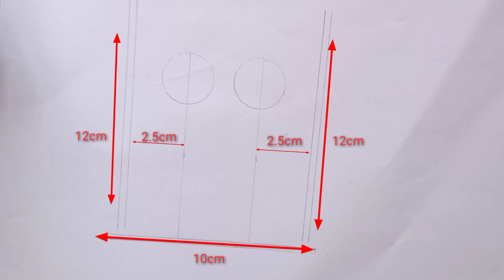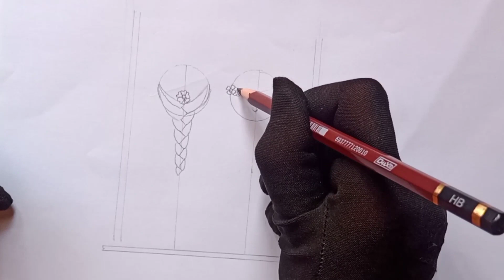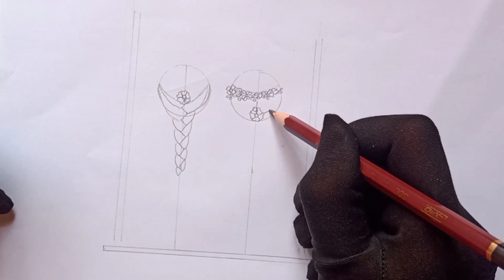How to Draw Besties| Easy drawing step by step